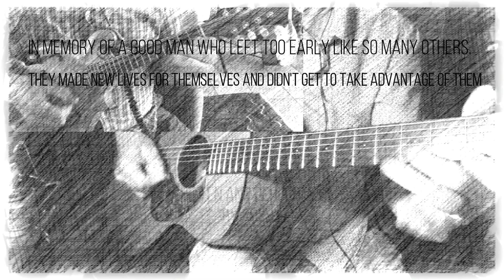Keane's Reels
Two reels I wrote for a friend who left the earth too early some twenty years ago.